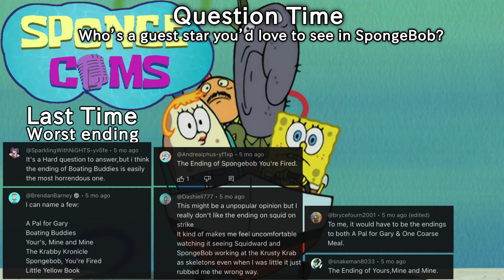SPONGECOMS: Krusty Towers/Mrs. Puff, You’re Fired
This is a hotel?